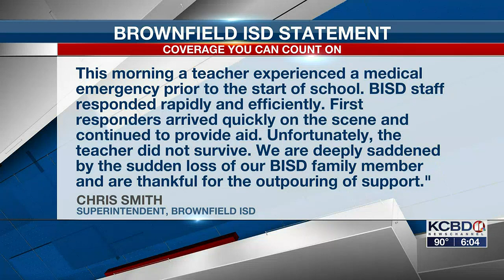Teacher dies from medical emergency at Brownfield High School